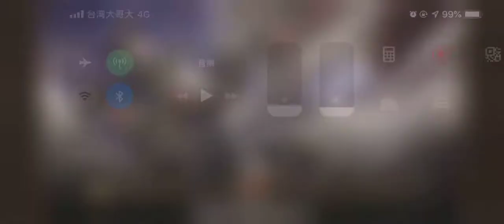【試玩】進擊的巨人 人類最後的希望 鎧之巨人 | Attack on Titan: Humanity's Last Hope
玩起來跟想像中不同
以為是動作遊戲